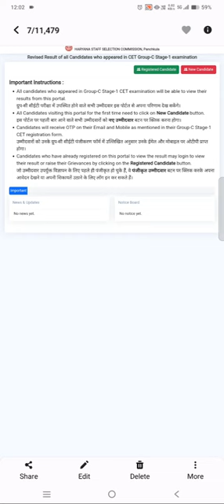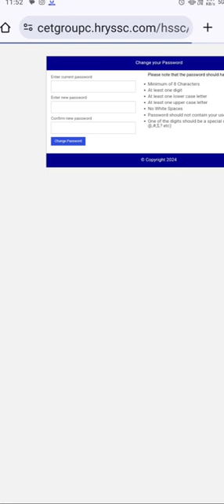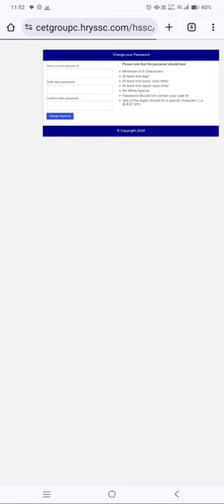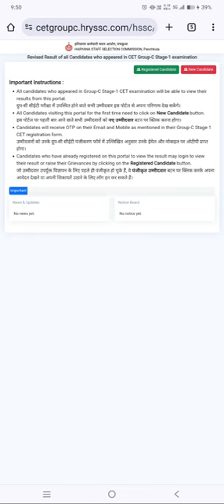yaha dekhe HSSC CET GROUP C REVISED RESULT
Direct Result Link 👍